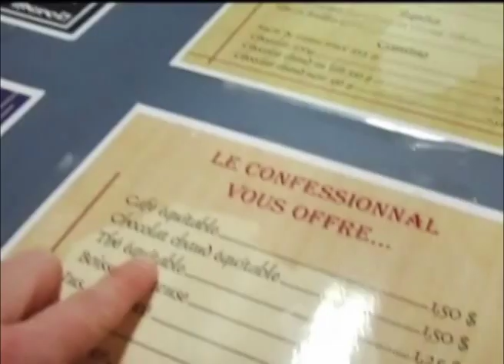Le café étudiant du Cégep de Victoriaville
Les stagiaires du Club Nord Sud se font un plaisir de vous servir un bon café équitable.